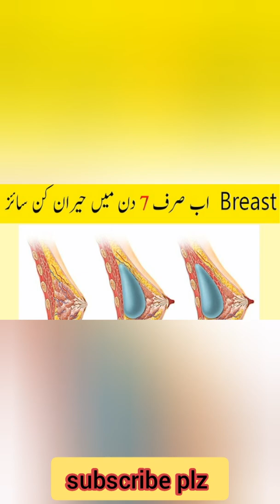breast size aik Hafty me barhaen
breast size aik Hafty me barhaen + skin glowing remedy.
breast ko tight Karen aik Hafty me
.breast milk increase Karen.